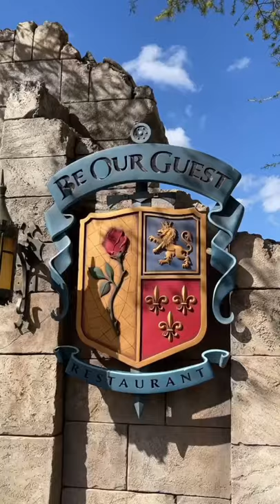Eating At The Most Expensive Restaurant At Disney World 😋💸